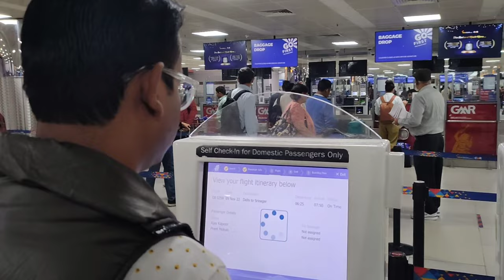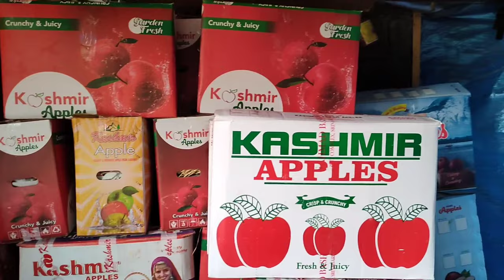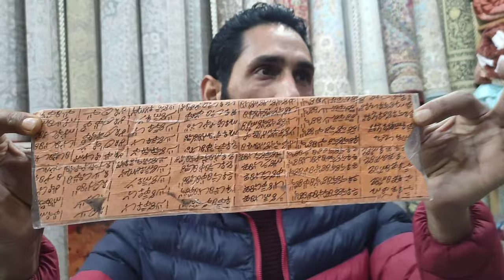My First Trip in Kashmir Day-1 "जन्नत थोड़ी महंगी है यार" Sringar Vlog 2023 | Preet Dubey Vlogs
आपका समय शुभ रहे ऐसी मेरी कामना है, हृदय की गहराई से मैं आपका Preet Dubey Vlogs में स्वागत करता हूं। हमारे वीडियो में आपको किसी भी प्रकार की fake जानकारी नहीं दी जाएगी यह मेरा वादा है।

आपको अगर हमारा यह वीडियो अच्छा लगता है तो मेरा निवेदन है की आप हमारे चैनल की Playlist भी ज़रूर देखें जिससे आपकी रुचि हमारे चैनल को subscribe करने की होगी।